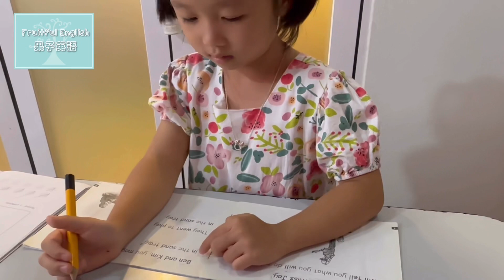果子英語 【Level 3 成果展示】